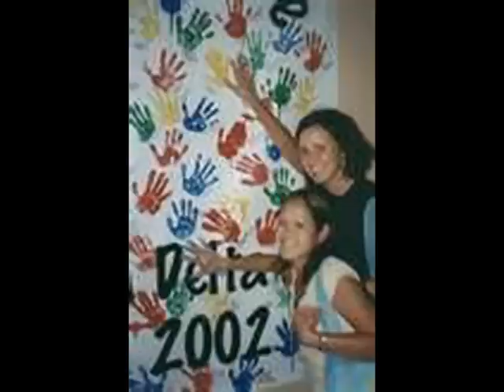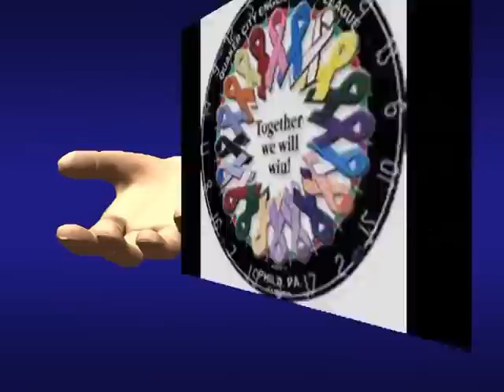"In my Daughters eyes" {Martina Mcbride} "for kids with cancer" Amanda Breckenridge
Amanda Breckenridge Live ! singing "in my daughters eyes" for kids with cancer! "I barely remember my cousin Susan Birch who died with leukemia when we were just babies! I remember her only in visions because we were close to the same age, and i was only 2 when she passed! it devistated my family! susan is not forgotten, she is often talked about everytime the family gets together! her pretty smile and eyes will live forever! God Bless everyone who is battling cancer! My prayers are with you all!. God bless you!
Amanda Breckenridge